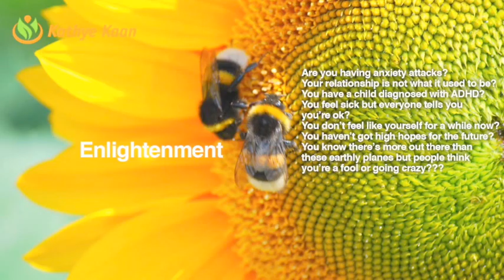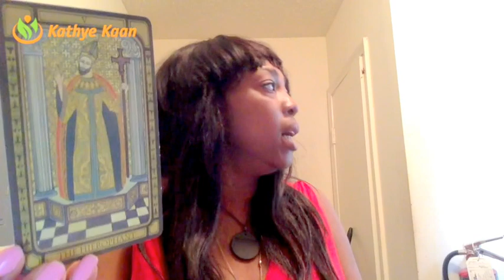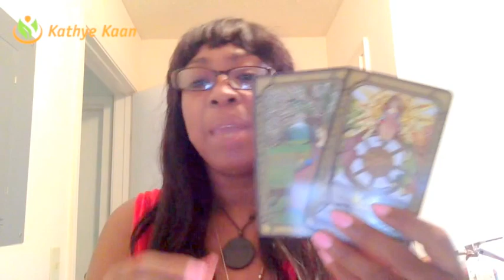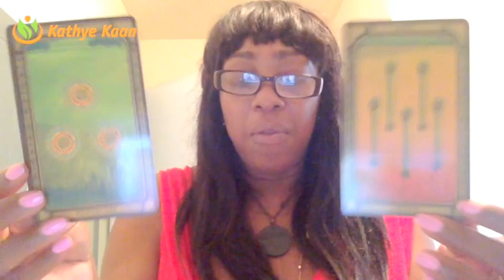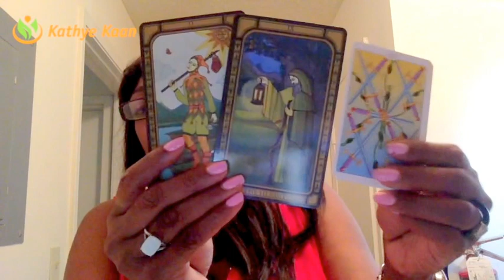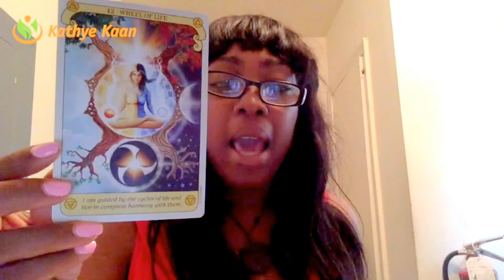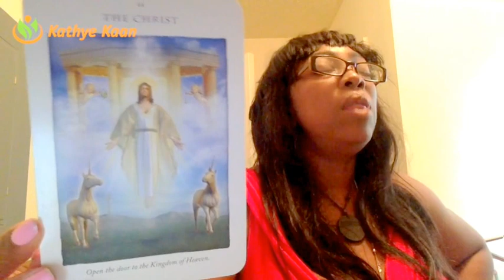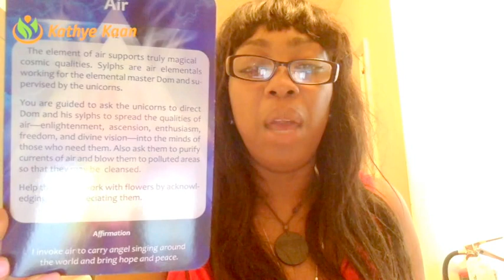VIRGO FORECAST 💝JULY AUGUST SEPTEMBER 2017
VIRGO FORECAST3rd QUARTER 💝JULY AUGUST SEPTEMBER 2017